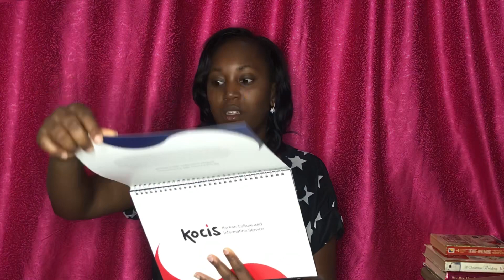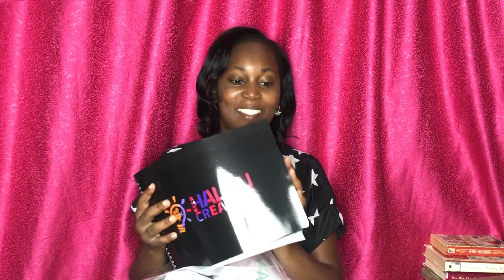VLOGMAS 6 UNBOXING MY FIRST GIFT PACK AS A HALLYU CONTENT CREATOR FOR KOREAN CULTURAL CENTER NIGERIA